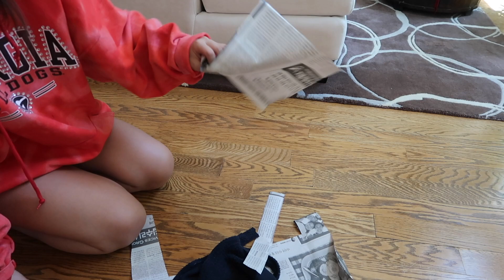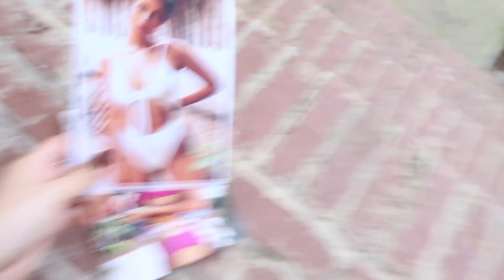DAY IN MY LIFE in QUARANTINE | Sewing Clothes, Baking Gluten Free Cookies, Dealing with possible IBS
Thanks so much for all the support! If you have any video requests, leave them down in the comments!